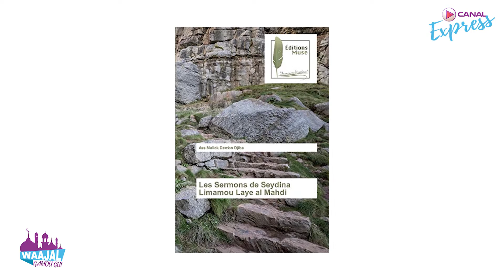Waajal Gamou Gui (Maouloud 2020) - Portrait Seydina Limamoulaye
Seydina Limamoulaye, également connu sous le nom de Baye Laye est le fondateur de la grande famille Layenne basée à Camberene, à Dakar. Canal Express TV vous propose un petit reportage sur ce grand personnage religieux.